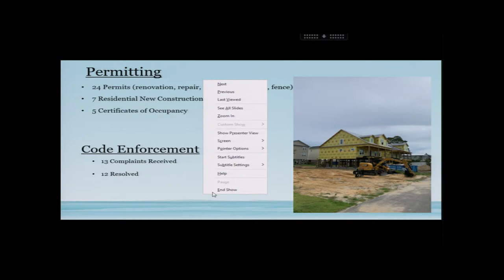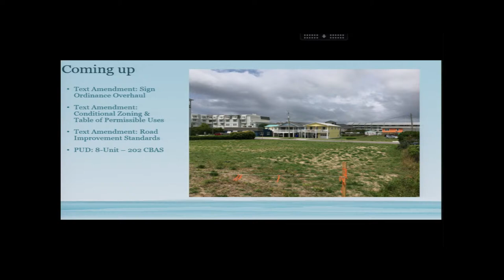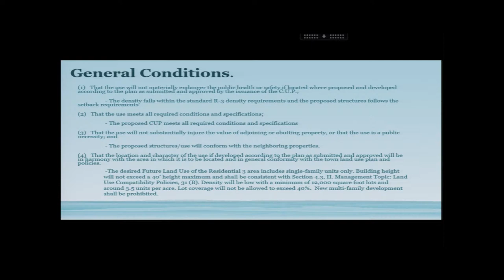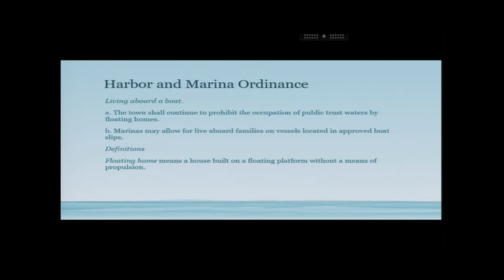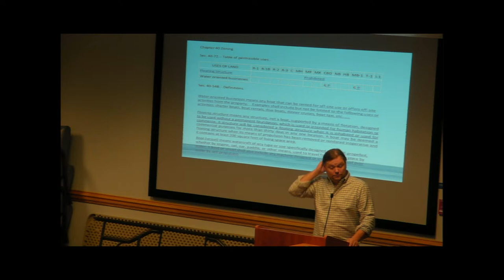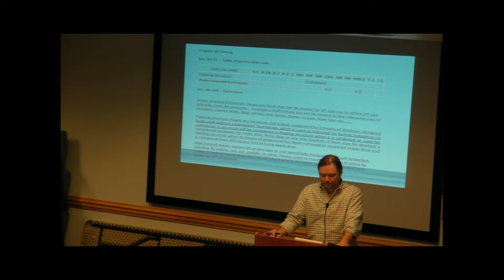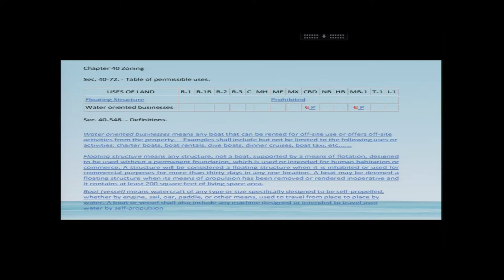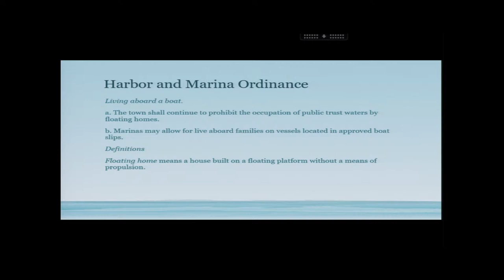September 10, 2020 - Planning and Zoning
CUP and Text Amendment